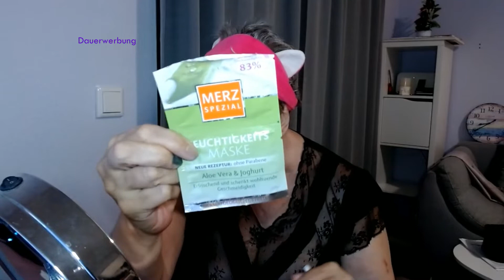Lisas Maskenzeit meine Masken im Juni 2022